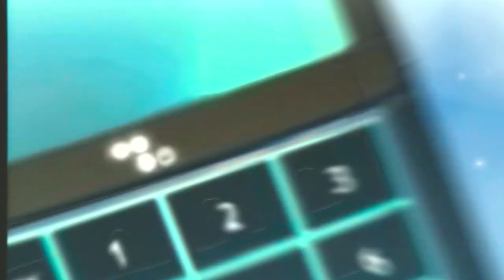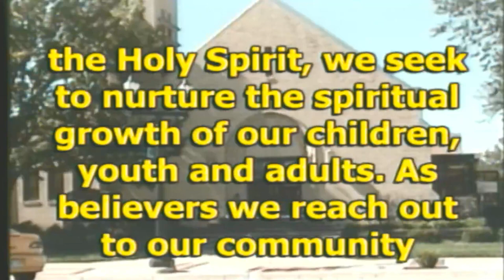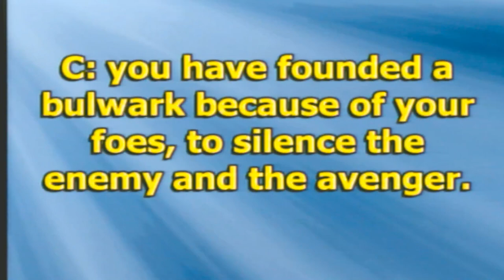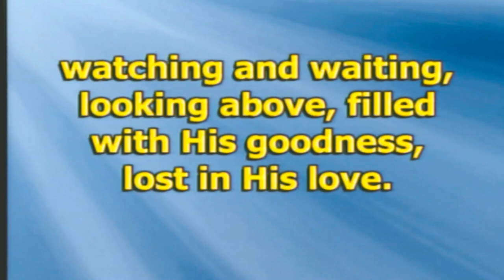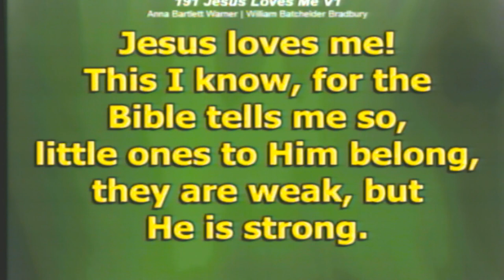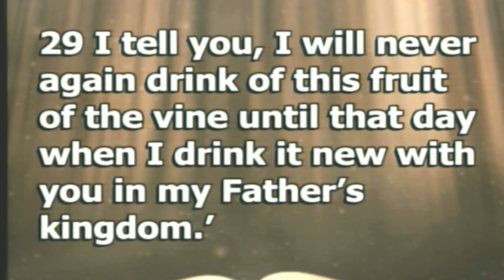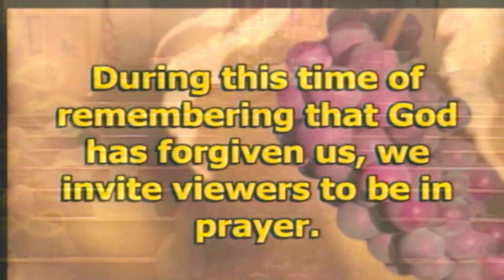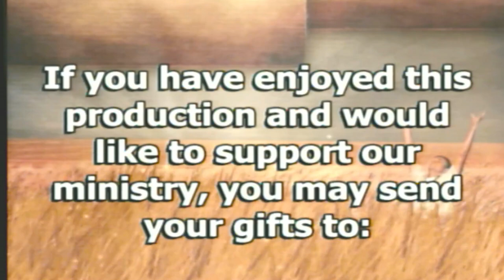First United Methodist Church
“Was Everyone Invited to Sit at Jesus’ Table”